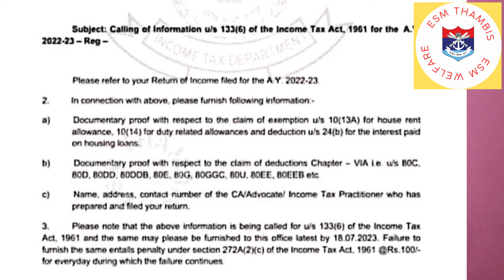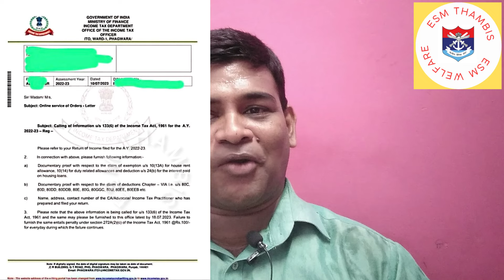முன்னாள் ராணுவ வீரர்கள் Income Tax File செய்யும்போது Fake Deduction செய்ய வேண்டாம்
முன்னாள் ராணுவ வீரர்கள் Income Tax File செய்யும்போது Fake Deduction செய்ய வேண்டாம்Description:
Welcome to ESM Thambis dedicated to supporting and honoring our ex-servicemen and women. Our mission is to provide valuable information, resources, and stories that empower veterans and their families.
consequences. The material contained in this video cannot replace or substitute for the services of trained professionals in any field including, but not limited to, financial, medical, psychological orlegal matters. Manickam and the producers do not take responsibility for any direct, indirect, implied, punitive, special, incidental, or other consequential damages arising directly or indirectly on account of any actions taken based on the video. Manickam and the producers of the video disclaim any kind of claim of libel, slander or any other kind of claim or suit of any sort. Viewers discretion is advised.
EarsGet your digital Life Certificate It's easy and friendly
Submit your pension related information
Authenticate Biometrically to generate
jeevan pramaan life certificate for pensioners online,
jeevan pramaan life certificate, life certificate for pensioners online